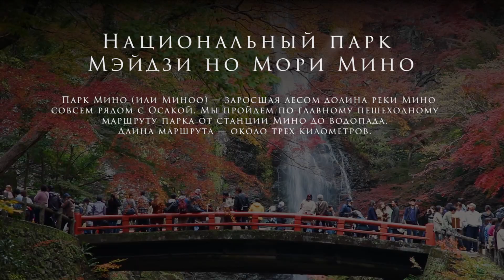Осень в национальном парке Мэйдзи но Мори Мино, Осака, Япония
Национальный парк Мэйдзи но Мори Мино (называемый также Парк Мино или Миноо) — заросшая лесом долина реки Мино совсем рядом с Осакой. Мы пройдем по главному пешеходному маршруту парка от станции Мино до водопада. Длина маршрута чуть более трех километров. Лучше всего посещать этот парк осенью, чтобы насладиться осенними пейзажами.

Музыка Аакаш Ганди, Аудиобиблиотека YouTube
Mysterious Sorrows

TranslatorsCafe.com